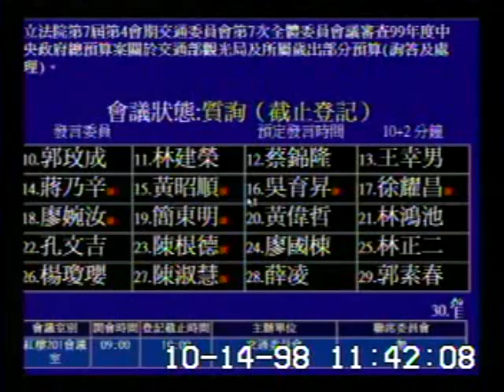2009-10-14 郭玟成 發言片段, 第7屆第4會期交通委員會第7次全體委員會議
會議簡介: 立法院第7屆第4會期交通委員會第7次全體委員會議審查99年度中央政府總預算案關於交通部觀光局及所屬歲

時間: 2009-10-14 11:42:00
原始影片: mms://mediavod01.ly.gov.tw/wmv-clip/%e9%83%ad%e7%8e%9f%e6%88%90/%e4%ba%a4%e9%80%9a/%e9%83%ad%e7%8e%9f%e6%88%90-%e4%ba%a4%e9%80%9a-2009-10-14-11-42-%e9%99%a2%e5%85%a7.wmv